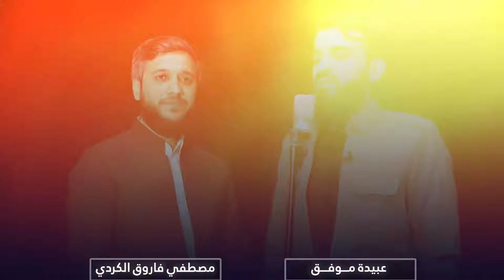RAMADAN Fasting Verses Obaida Muafaq عبيدة موفق ايات الصيام